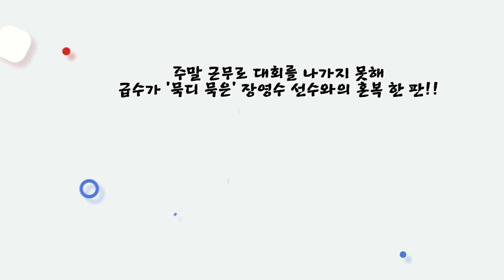30A.C 혼복경기!! C조가 뭐이리 잘해? 넘어지고 당하는 정민턴!! 재미있는 퀴즈도 풀고 경품도 받아가세요!!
주말에 바쁜 일정으로 대회를 나가지 못해 3년째 C급인 장영수 선수!
정민턴과 친구 사이로 서로의 실력을 잘 알기 때문에 최선을 다했던 경기! 문자매님들과 함께하는 재미있는 혼복 보러 가보실까요?

재훈(30A).은선(40A) vs 영수(30C).상희(40B)
(in 경북 칠곡 석적 배드민턴 전용구장)